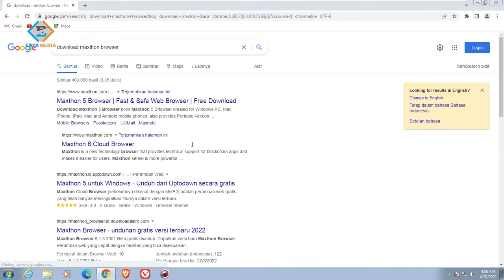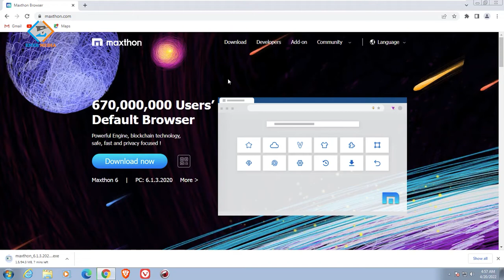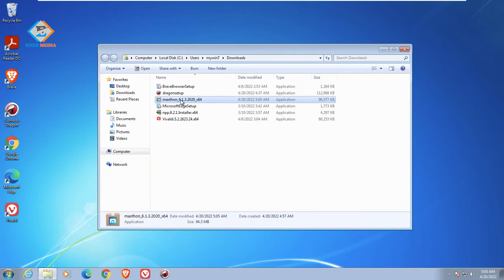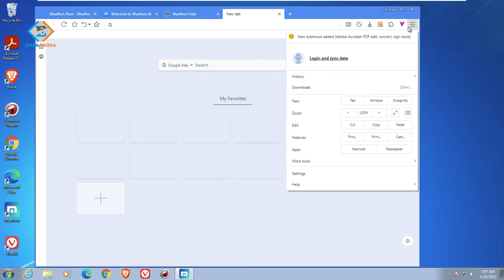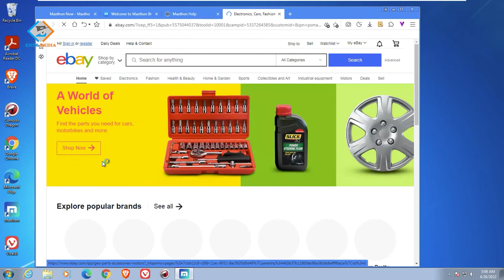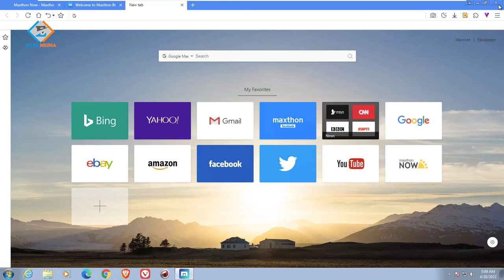Download & Install Maxthon Browser